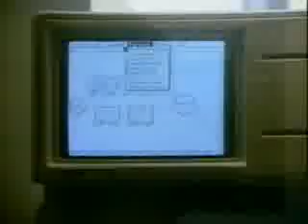Apple Ad "Two kinds of people..." with Kevin Kostner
A short piece introducing the Apple Lisa computer, with actor Kevin Costner late 1982 or early 1983 video by Apple featuring the Lisa 1